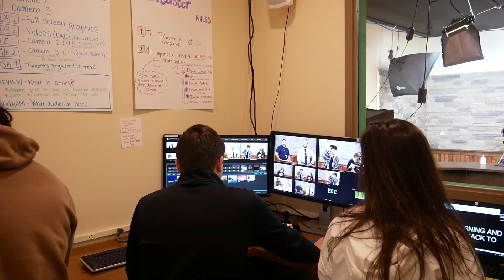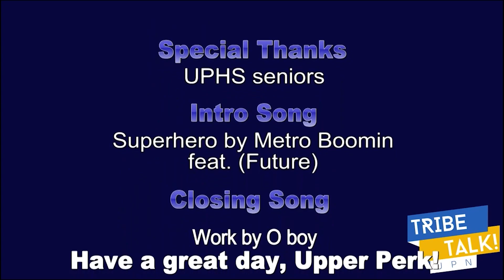2023 UPTV DOCUMENTARY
Senior Peyton Borchelt put together a documentary about UPTV this year including it's recent major changes, it's humble beginnings and the memories that have been made.